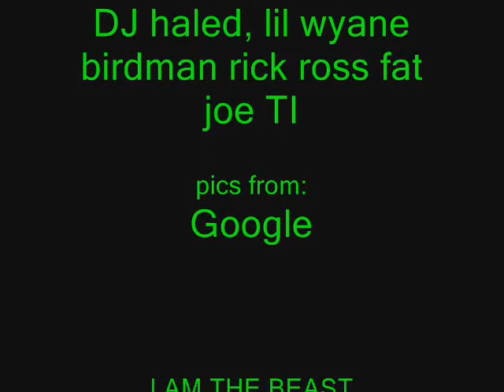We Takin Over ilustrated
we takin over by DJ khaled and others